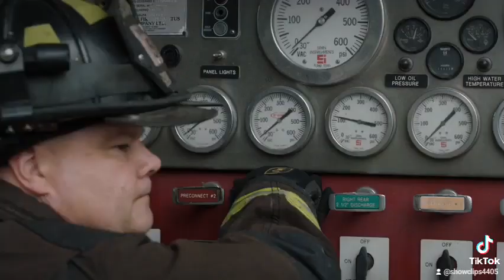Chicago Fire: Herman gets help room the team from accident